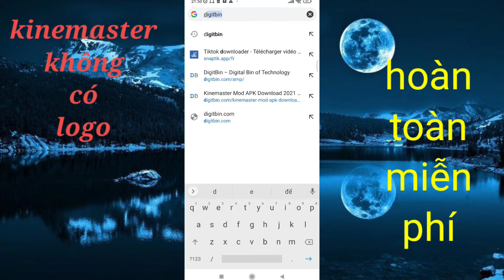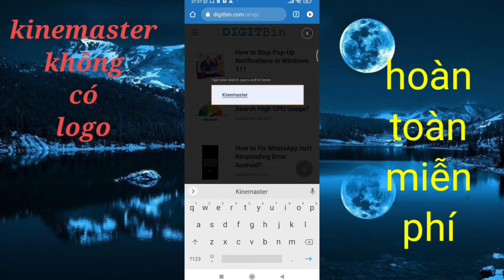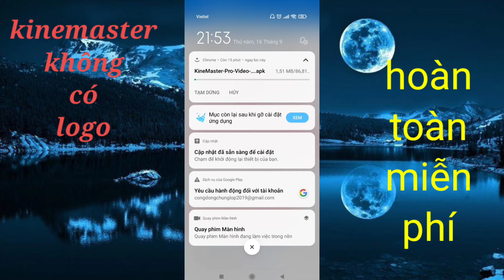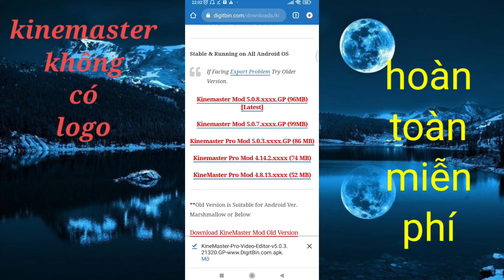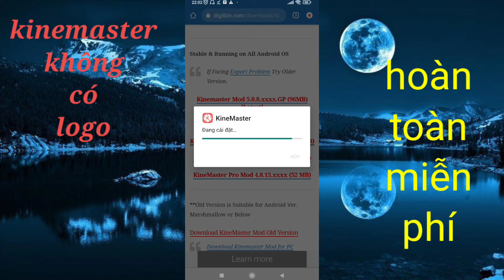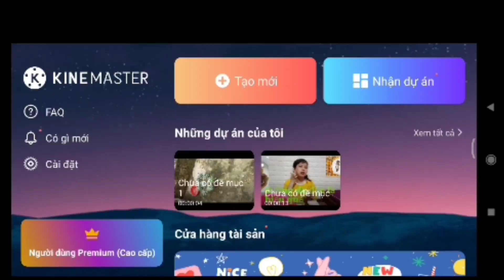Tải ứng dụng Kinemaster không có lo go cho điện thoại // Kinemaster miễn phí